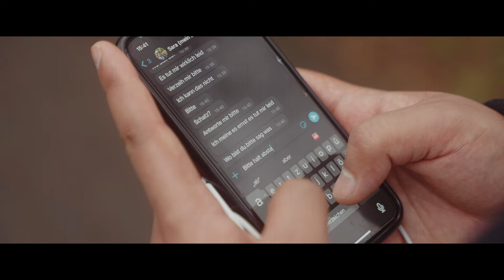Gordon - Abstand (Official Music Video)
Danke an Sara & Hasan! ♥︎